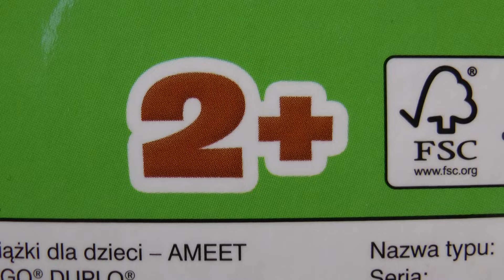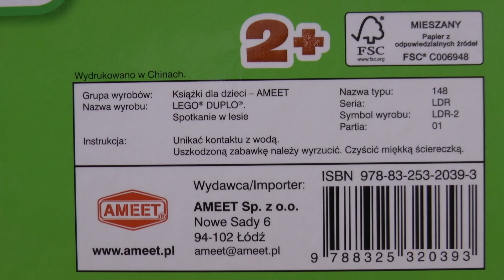Książka LEGO Duplo Spotkanie w lesie